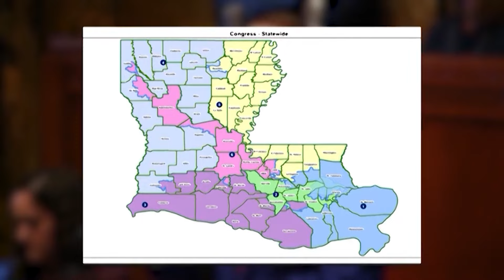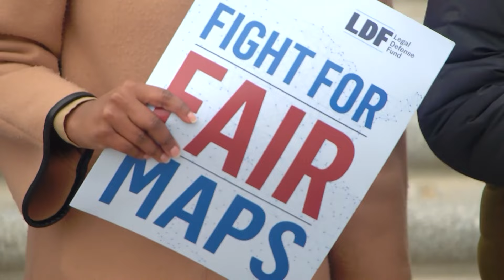Time ticks down on when a congressional map is needed for the fall election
A panel of three judges ruled that the new congressional map passed by the legislature earlier this year, saying it is racially gerrymandered.